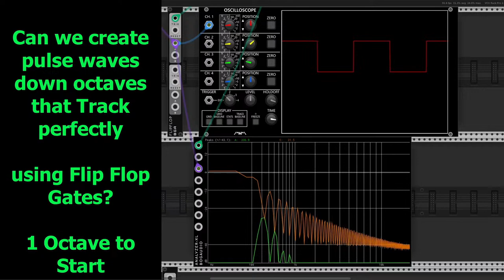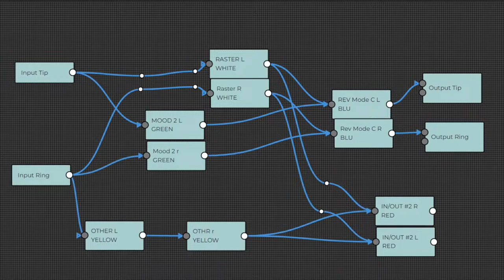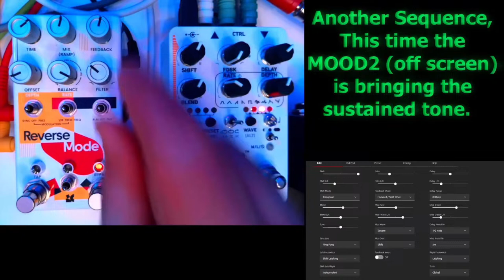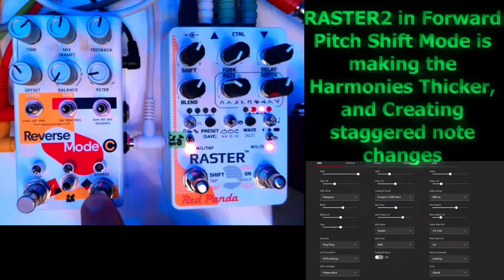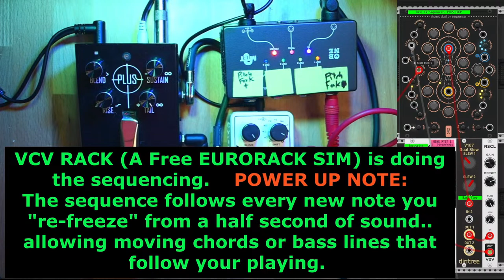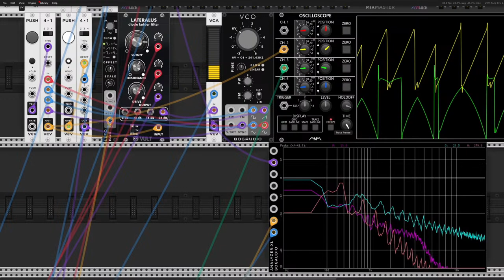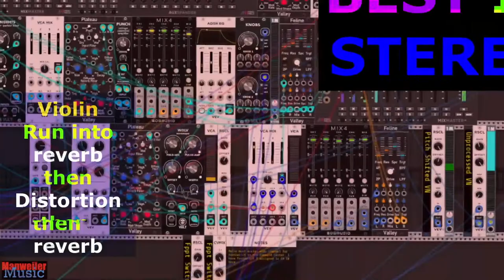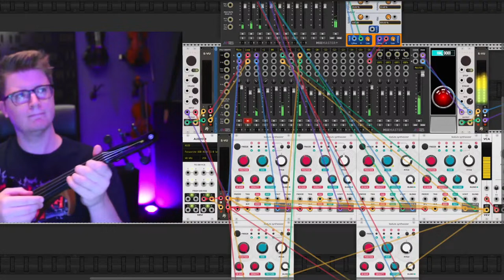Effects for Violin Series - Week 15 - More Violin Synth!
Last week, we gave a quick overview on what synthesizers do and how electric string players can use synth pedals. We interviewed the amazing Sarah Hubbard about how she uses synths in her music.

This week, we’re digging much, much deeper. We are providing an entrance to the synth rabbit hole. We’ll spend an hour with Matt Manweiler as he shares his wizardry with us.